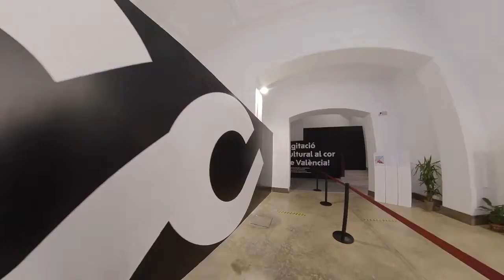Implulses of Freedom Exhibition Promo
Learn more about BITE of Art and explore virtual tours of exhibitions

The project "BITE of Art" is supported by the Creative Europe Programme of the European Union.